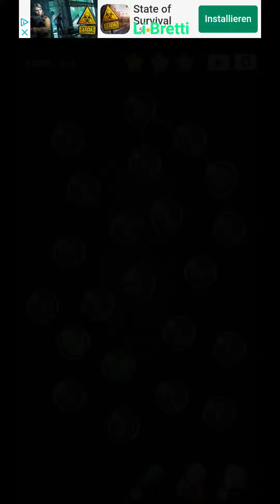Cell Expansion Wars 4161 ⭐⭐⭐ Walkthrough Krieg der Zellen 4161